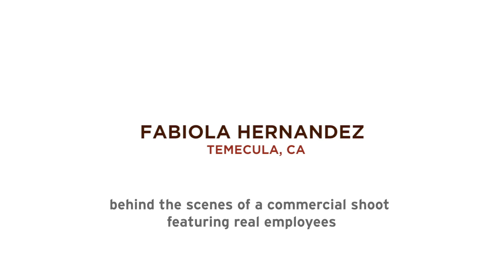FABIOLA - Behind the Scenes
"If I can do it, you can do it too." - Fabiola Hernandez